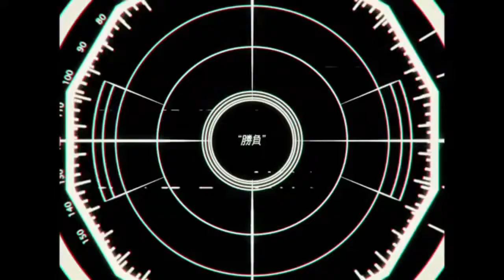【Kurai】ODO / 踊 - short version - 「English」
「”Hate me cause I stole the show...”」

*Recommended to use headphones to listen~ !

Hi! Hoping onto the bandwagon now (late as usual). This song is so fun to sing/rap and I adore Trickle’s English interpretation of it. I tried to focus more on the true loneliness concept in the cover because once you’re at the top, everyone’s going to judge you. I hope you enjoy my take on this song!

■ Vocal / Mix: Kurai [This channel]

Hope you enjoy this! Have a nice day~